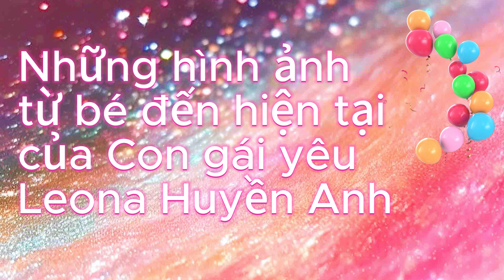Chúc mừng sinh nhật Con Gái Yêu 3 tuổi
Chúc con gái sinh nhật vui vẻ, bình an vac hạnh phúc